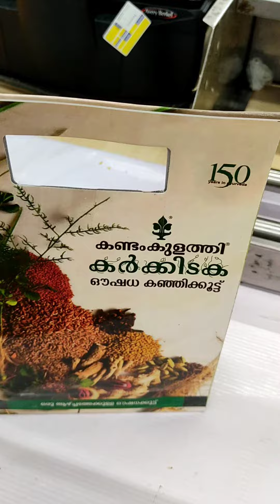karkkidakam specials in lulu mall